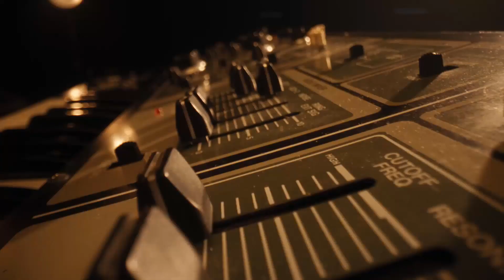ANNA ASTI - Верю в тебя (teaser)